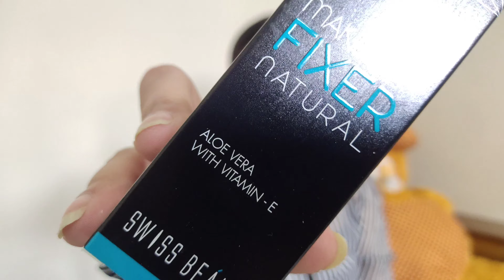Nykaa Sale Haul || Free Products || Himangi Singhania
links of the every product shown in video given below-